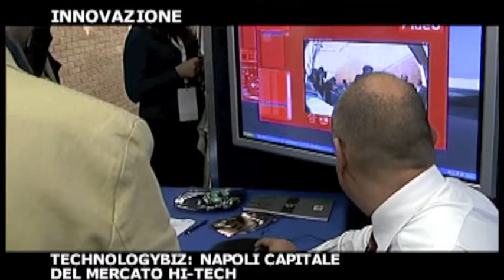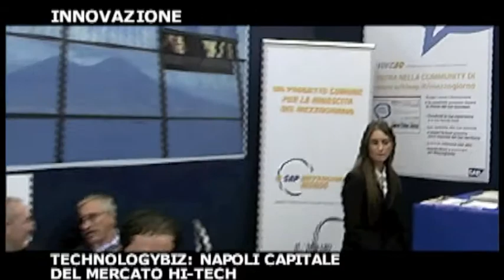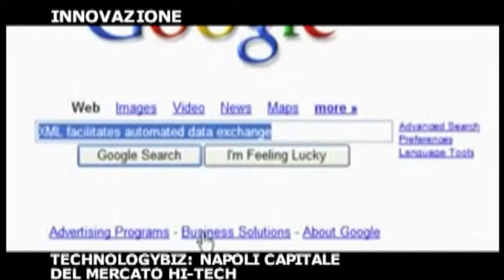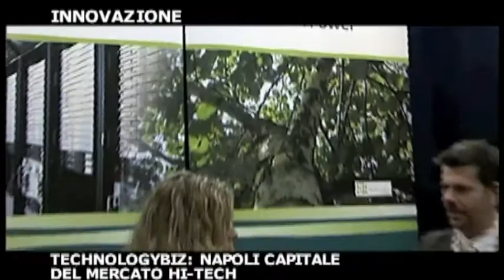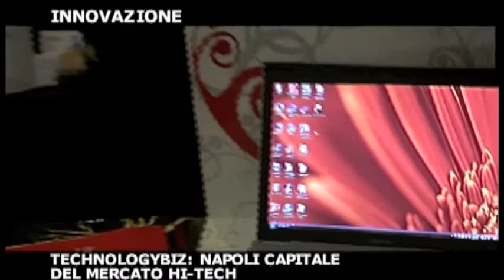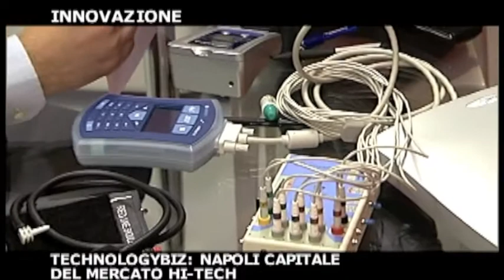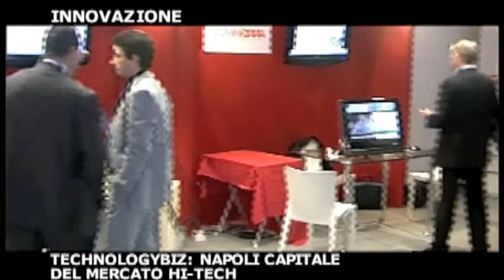TBIZ 2009 - DenaroTv Speciale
TechnologyBIZ: Napoli capitale del mercato hi-tech